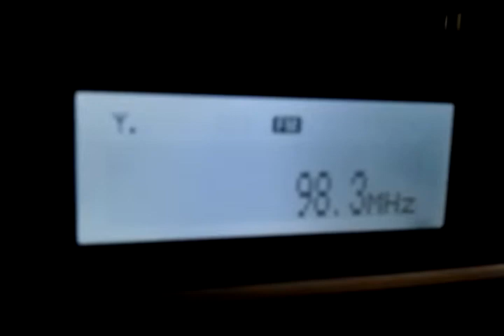Bayern 1 Empfang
Empfang von Bayern 1 vom Kreuzberg aus 263km Entfernung